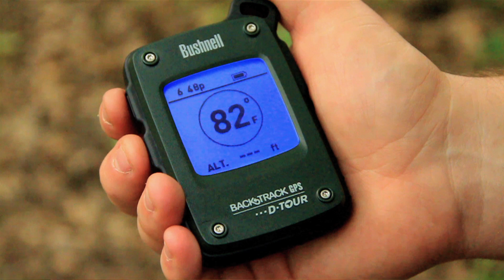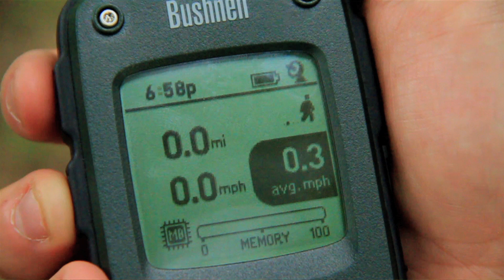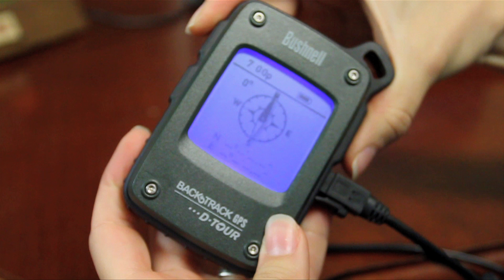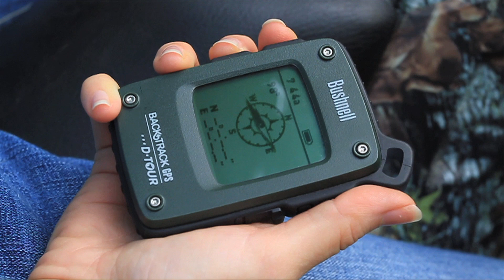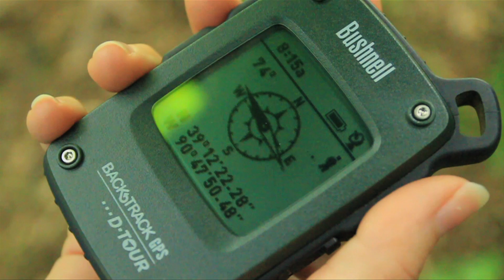Bushnell BackTrack D-Tour; Handheld GPS Unit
With up to five storable locations, the D-TOUR allows you to not only save trailhead and campsite locations, but also log that hidden fishing spot where you caught last night's dinner.

In addition to providing simple distance and direction, the D-TOUR includes a self-calibrating digital compass, time, temperature, altitude and latitude/longitude coordinates.

Best of all, once you return from that epic adventure, you can easily upload up to 48 hours worth of data to a PC or Mac to relive the experience and share it with friends.

At just six ounces and compact enough to store in a pocket or clip to your pack, the D-Tour will quickly become your preferred personal GPS.